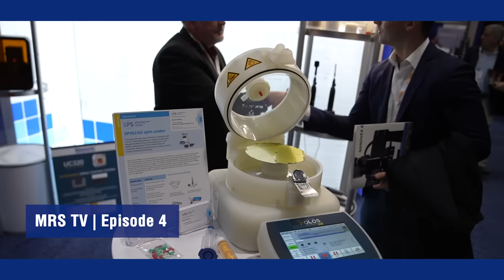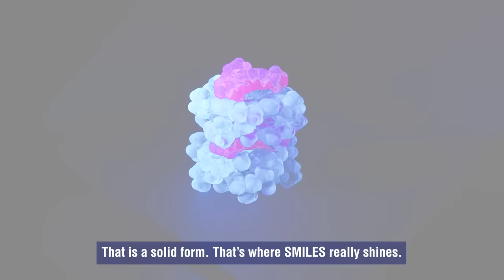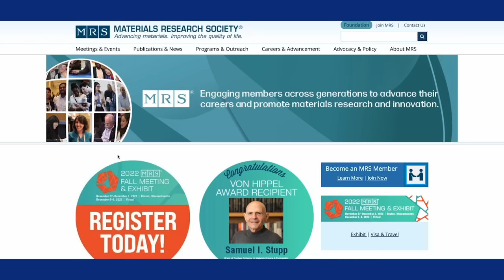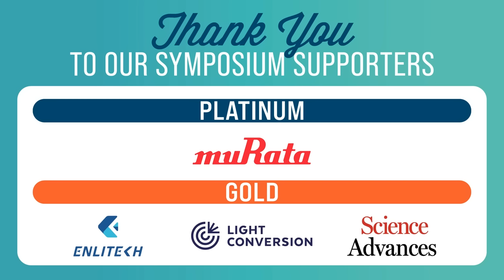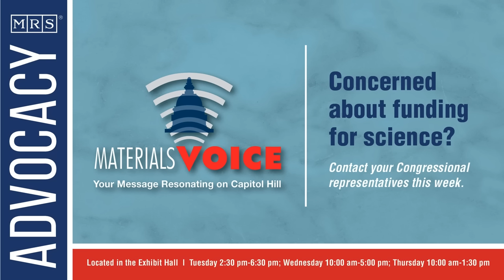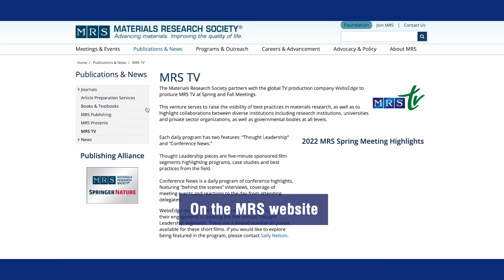MRS TV Episode 4 - Thursday, December 1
The MRS Conference is coming to a close. Soon, everyone will head back home to put
what they’ve learned to practice. But, MRS TV is still here with one more episode
packed full of insight into the most exciting topics in materials science.

In today's episode:

Regnerative Medicine – 2022 Von Hippel Award Winner Samuel Stupp
2022 Fall Meeting in Review – MRS Meeting Chairs
Earning MRS Awards – Awards Committee Chair Suveen Mathaudhu
Finding Belonging with MRS Special Interest Groups
What Would You Do for Work if You Weren't a Scientist?
Renewable Energy Conversion – Buck Robinson Awardee Kelsey Stoerzinger

Plus, features on top researchers from around the world:

Indiana University Bloomington, NSF DMREF Project on Designing Optical Materials with Small-Molecule Ionic Isolation Lattices
Center for Research Excellence on Dynamically Deformed Solids at Texas A&M University